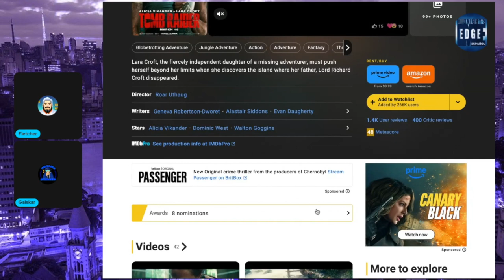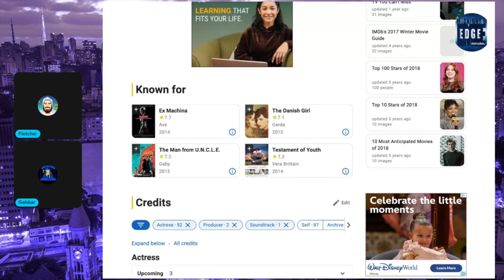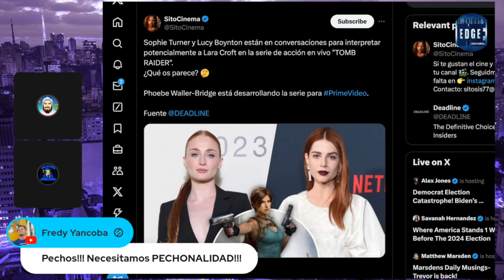Lara Croft's AMAZON Prime Video Series EXPOSED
😱 Que pensamos del propuesto casting de Sophie Turner o Lucy Boynton Para protagonizar Lara, ellas están en conversaciones para interpretar potencialmente a Ms. Croft en la serie de acción en vivo "TOMB RAIDER" para Prime Video

Phoebe Waller-Bridge está desarrollando la serie para PrimeVideo

Equipo en Vivo:
Fletcher Williams

Mándanos cosas!